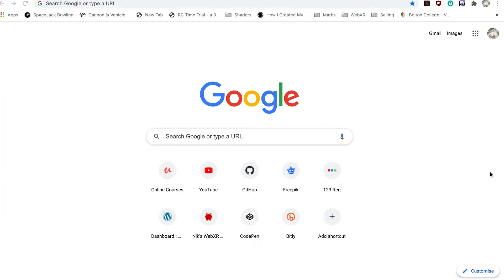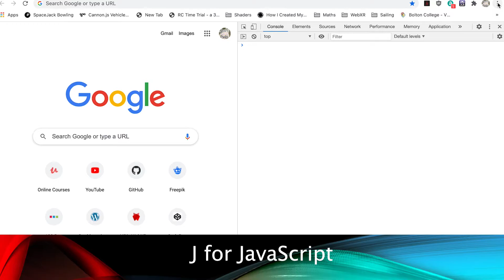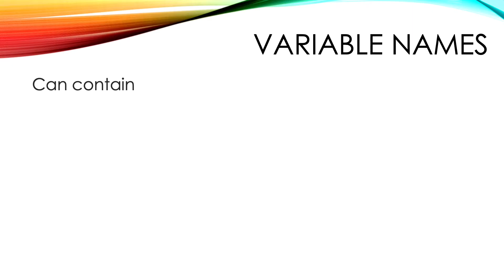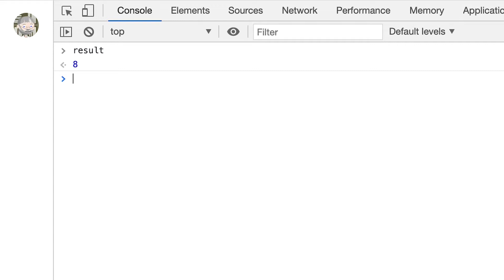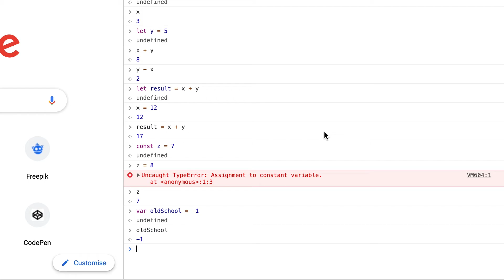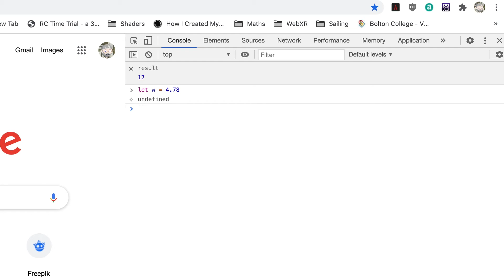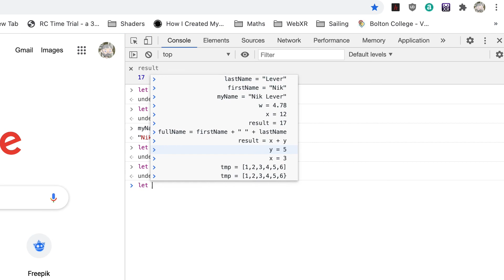Introduction to JavaScript - Variables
This video is taken from my Three.JS games course get the full course

The JavaScript programming language is probably the most popular programming language in the world. Companies all around the globe require developers who are proficient with this language. The best way to learn the language is to have fun while you’re doing it. In this course I teach you about the language then apply your new skills to create three games.

Along the way you'll also learn to use the 3D application program Blender to prepare your 3D assets for the games you develop.

Once you’ve completed the course you'll be super ready for any challenges an employer throws your way when writing JavaScript code. But the main thing is you’ll have developed your much in-demand skills while having fun making games.
What are you waiting for? Let’s get on with the fun.